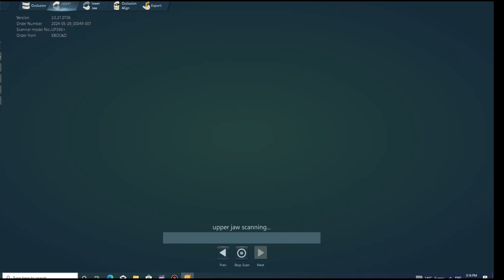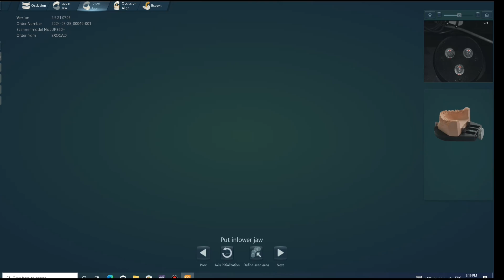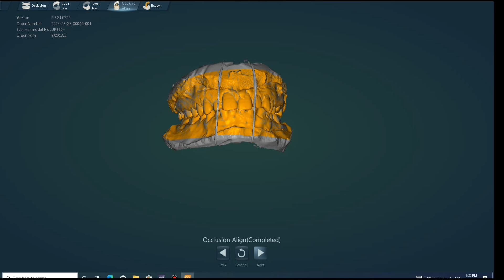scanning prosess. cad scanner.3D Dental scanner.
scanning prosess exocad
exocad scan
exocad scanner
scanningprocess.exe
scanning process
a scanning electron microscope
a-scan probe
a scanning confocal microscope
a scanning electron microscope is used to
a scanning program is called
b-scan probe position
b scan probe orientation
b-scan procedure
b-scan for cataract surgery
b-scan requirements
c scan composites
c scanning acoustic microscopy
c-scan inspection
c scan ultrasound
c scan vs a scan
document scanning process diagram
dexa scan procedure video
dexa scan process
dxa scan procedure
dxa scan preparation
exscan pro software
exscan pro
f scanning pattern
film scanning process
f-scan system
scanning probe
scanning processes
hexagon scanning probe
h scan
explain scanning process
i-scan pressure measurement system
j-scan
k-scan software
kodak ektachrome processing
k scan 3d
k-scan kinect
k scan
lexiscan process
scanning electron microprobe
n scan
nscan software
o scan
p scanning
qa/qc protocols for image processing
q-switched yag laser
q-switched yag (qsy) laser
echo scanning protocol
qscan automated quality control
u-scan obd2
u-scan app
uscan software
u-scan
u-scan ces
vx scan
v scan pregnancy
endoscan v software
endoscan-v software manual
vxscan v3
w scan
exocad diagnostic wax up
exocad 3d printer
z-scan technique
z scan experiment
z-scan experimental setup
z scan
3d scanning explained
3shape to exocad
3d scanning part inspection
3d scanning of existing buildings
3d scanning prosthetics
exocad provisional module
4 scan tool
4 scan
6x process
3d dental scanner
shining 3d dental scanner
shining 3d dental scanner price
shining 3d dental scanner software download
shining 3d dental scanner review
3d dental scanner price
shining 3d dental scanner price in india
best 3d dental scanner
sirona 3d dental scanner
medit 3d dental scanner
tupel 3d dental scanner
3d dental scan raipur avanti vihar
how much does a 3d dental scan cost
cost of dental 3d scan
are 3d dental x rays necessary
are 3d dental x rays safe
3d cone beam dental scan near me
3d dental scanner radiation
3d dental scan machine
3d dental scanners
3d dental scan images
autoscan-ds-ex pro dental 3d scanner
how much does a dental scan cost
scanner 3d dental
dental 3d scanner price
dental 3d scan
dental 3d scanner brands
3d dental scan covered by insurance
dental scanner 3d buy
dental lab 3d scanner price
is oral b 3d white safe
does oral b 3d white work
3d dental scan
3d scan dentist
3d dental scanner comparison
3d dental scanner companies
3d dental scan cost uk
3d dental scan code
3d dental ct scan
dental 3d scan cpt code
cheap 3d dental scanner
cheapest dental 3d scanner
dental scanner 3d in china
3d cbct scan near me
3d dental scan dharwad
3d dental surface scan direct
desktop 3d dental scanner
3d dental scanner price list
escaner dental 3d
shining 3d dental face scanner
3d scanner for dental
3d scanner for dental models
3d face scanner dental
price for 3d scanner dental
3d dental scan glasgow
accurate 3d dental scan hyderabad photos
harga 3d scanner dental
3d scanner dental
3d dental impression scanner
3d dental intraoral scanner
3d scan dental impression
dental 3d scanner price in india
medit identica t500 dental 3d scanner
how much does a 3d dental scan cost uk
3d scan dental
dental 3d scan near me
3d dental scan london
3d scanner dental lab
dental lab 3d scanner
3d dental scanners market
3d dental mouth scanner
3d shape dental scanner price
3d dental scan while pregnant
3d dental scanners sofia photos
3d printer dental scanner
3d panoramic dental scanner
3d dental scan raipur
3d dental scan radiation
3d dental surface scan
3d dental surface scan – direct
is 3d dental scan safe
3d shape dental scanner
shining 3d dental scanner software
dental 3d scanner technology
3d scanner teeth
tooth 3d scan
3d dental scan uk
what is a 3d cbct scan
3d dental scans
do 3d teeth whitening strips work
scanner dental 3d
3d dental x-ray
3d dental x ray machine price
3d scan dental code
5d scanner
3d scan dental code
3d scan dentist
3d scan dentist cost
3d scan dental
3d scan dental cost
dental cam 8
dental 3d scannersroe dental labprimescan cerecdental lab workflowScanning prosess all on 4 dental implants australiadental technicianScanning prosess dental labdigital dentistry training seriesdigital scancad cam softwareCad cam dental scanner odontologiaexocad gmbhDental exocad scanning Dental exocad scanning prosess